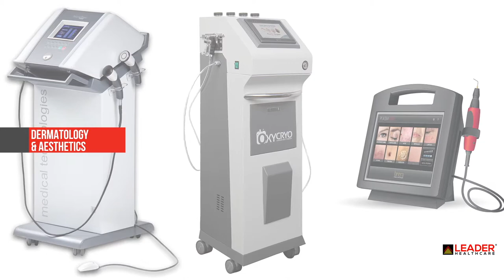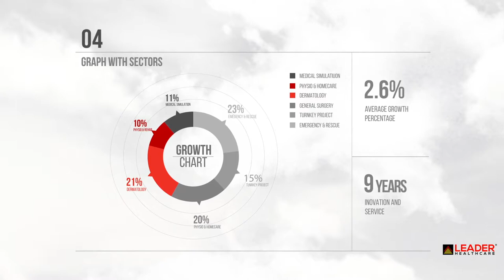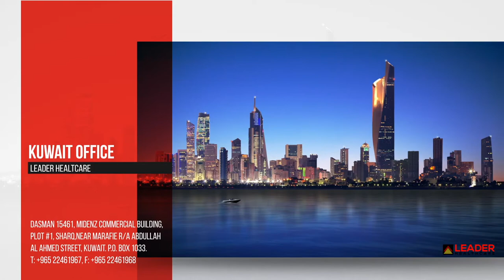Leader Healthcare 2018 Corporate Video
Together, We  Make A Difference!
Your Partner Of Choice , Leader Healthcare